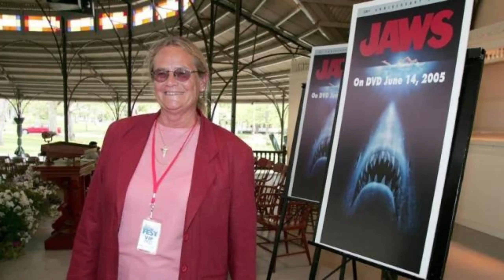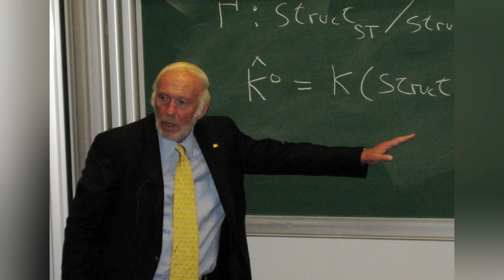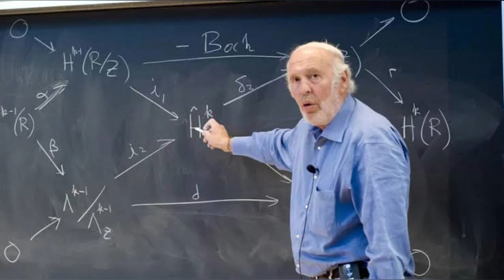7 Famous Celebrities Died Today 13 May 2024 l Celebrity Deaths 2024 l Passed Away l Big Actors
7 Famous Celebrities Died Today 13 May 2024 l Celebrity Deaths 2024 l Passed Away l Big Actors l Who Died Today l Celebrity News l Recent Deaths

Famous Died Today List.
1. Roger Corman
2. Susan Backline
3. Sean Burroughs
4. Mary Wells Lawrence
5. Corey Williams
6. Sam Rubin
7. Jim Simons

We provide celebrity news. All our videos are highly edited for our viewers. We are an online entertainment news channel and we make videos on latest and real hollywood news, movie reviews, celebrity lifestyle, television news basically we provide all latest news related to entertainment. are We make videos in English language. Our main objective is to increase the knowledge of our viewers by providing them with the latest news. We have a team in celebrity news which is a fully dedicated team that aims to provide informative, educational and high quality latest and unique content and our team consists of reporters, writers, editors, background voices for Over artists included.